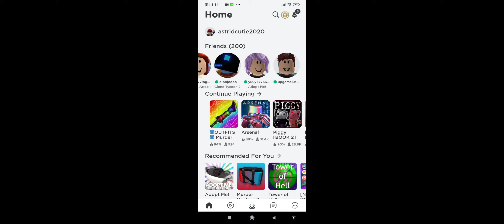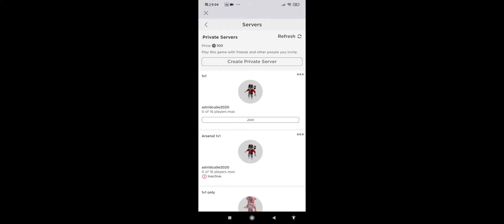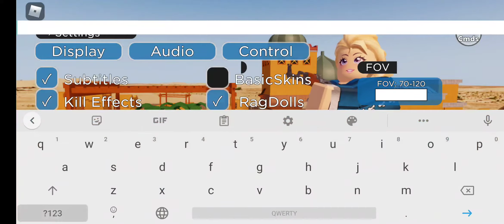Zombie Attack!Reaching 480-491 Montage(Roblox)